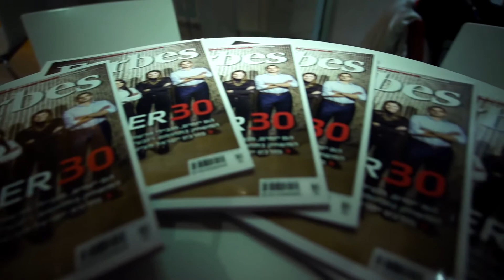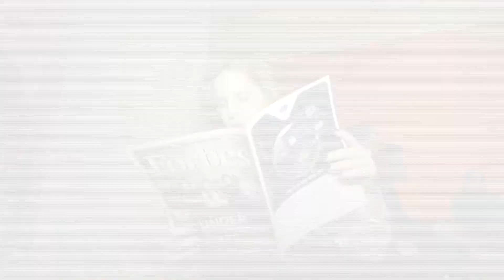Forbes Israel under 30 2017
Launching Forbes Israel Under 30 2017